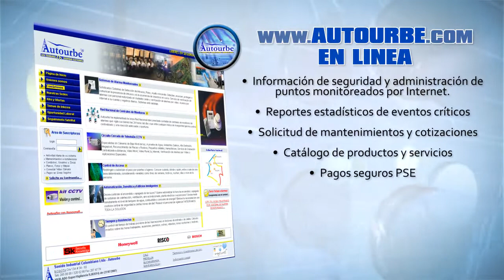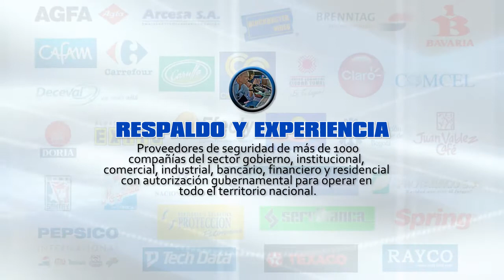Video animado - Autourbe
Realización: Juan David Velásquez
Animación 2D, solo música y efectos